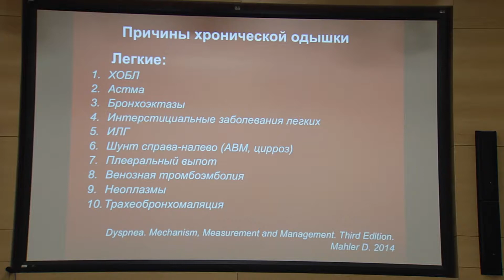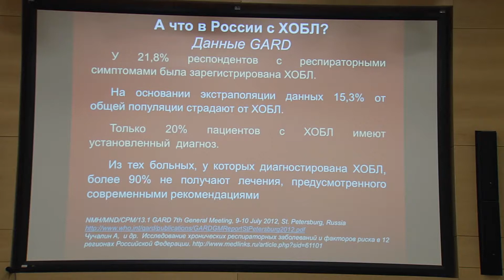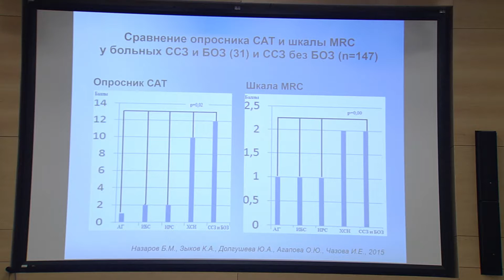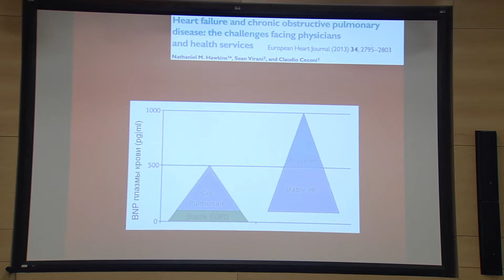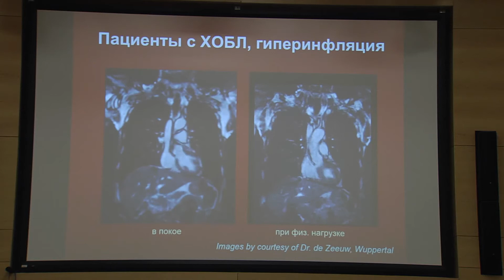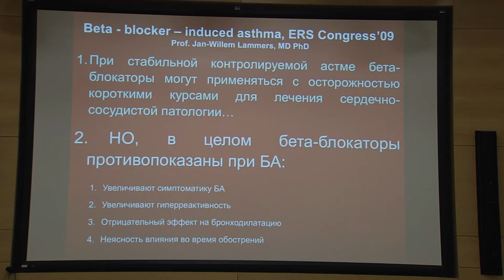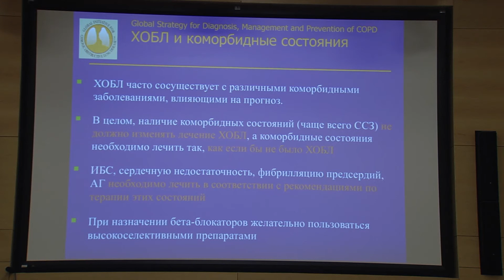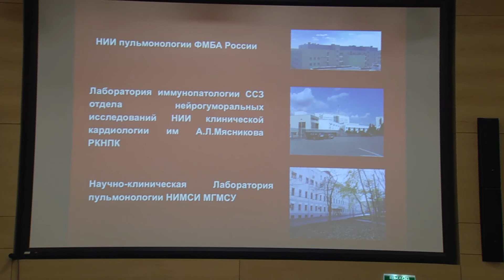24 03 2018 Zykov KA Odyska=respiratornaya problema